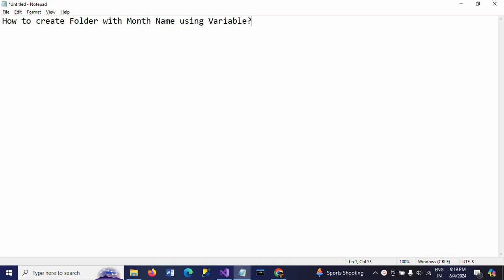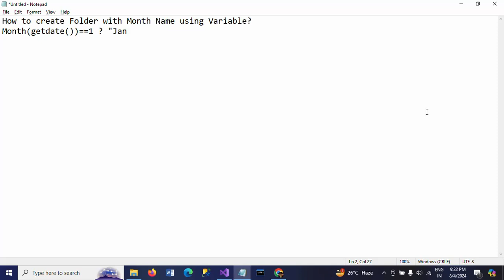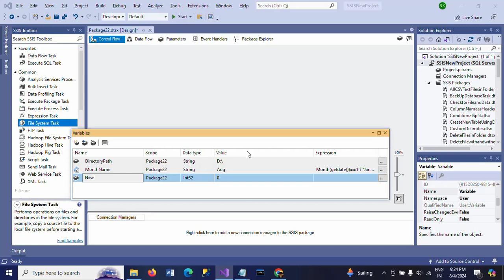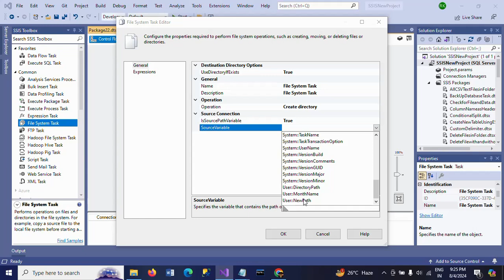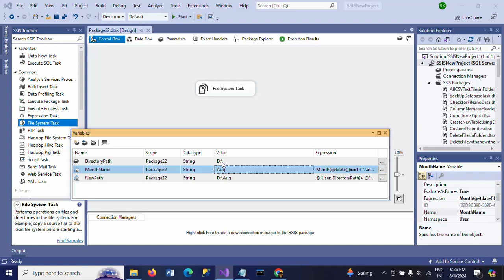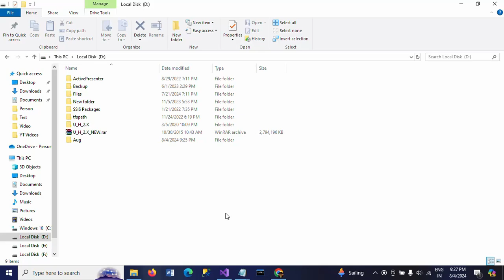SSIS||How to create Folder with Month Name using Variable?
Month(getdate())==1 ? "Jan":
Month(getdate())==2 ? "Feb":
Month(getdate())==3 ? "Mar":
Month(getdate())==4 ? "Apr":
Month(getdate())==5 ? "May":
Month(getdate())==6 ? "Jun":
Month(getdate())==7 ? "Jul":
Month(getdate())==8 ? "Aug":
Month(getdate())==9 ? "Sep":
Month(getdate())==10 ? "Oct":
Month(getdate())==11 ? "Nov":"Dec"